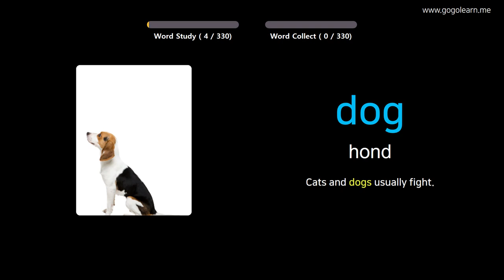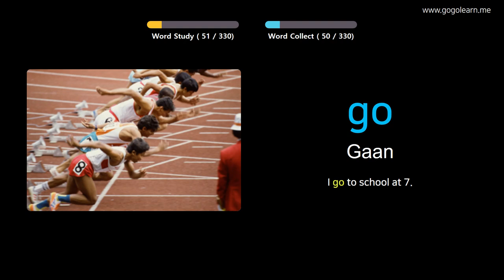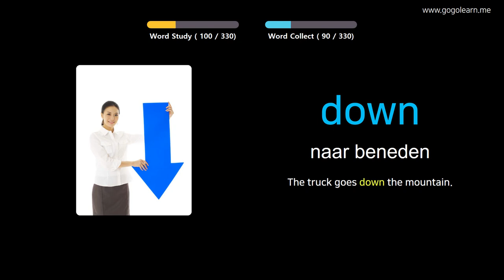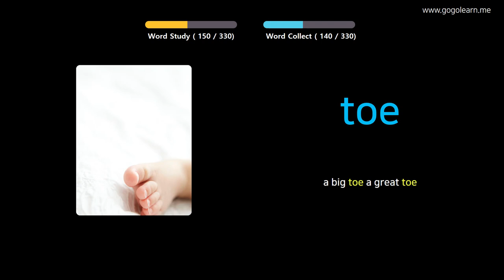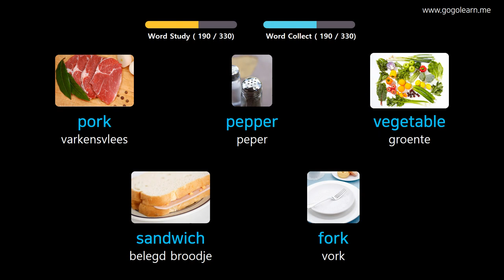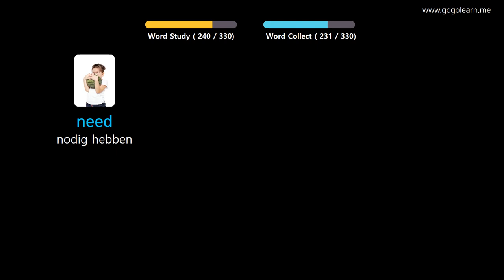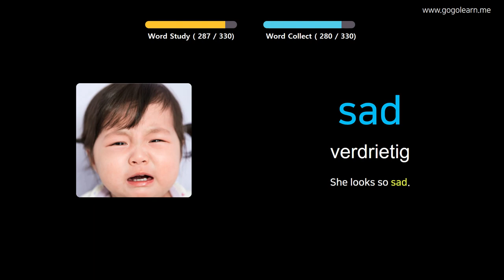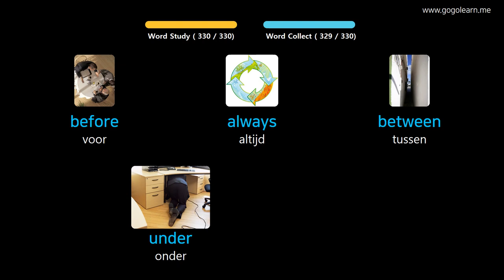Engels Leren Door Middel Van Foto's |Engels woordenschat luisteren Tijdens Het Rijden | Golearn